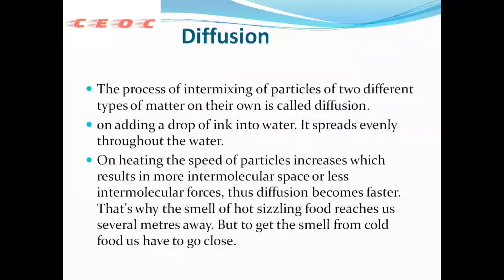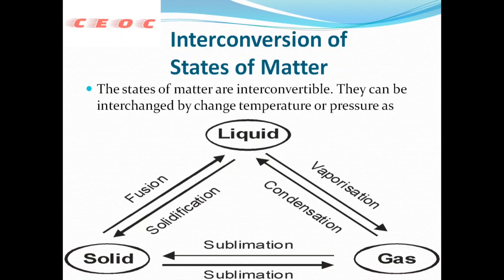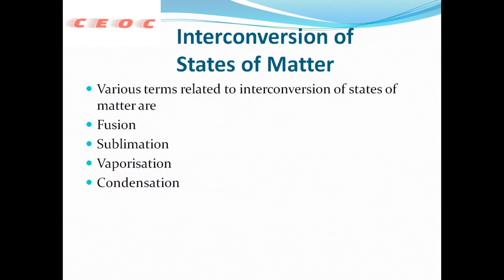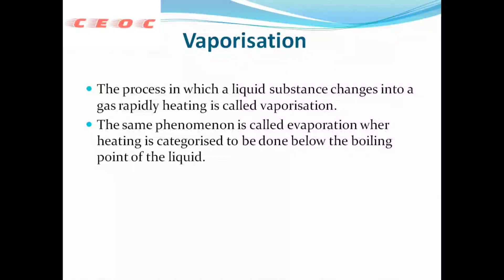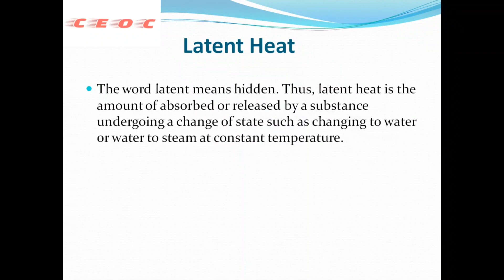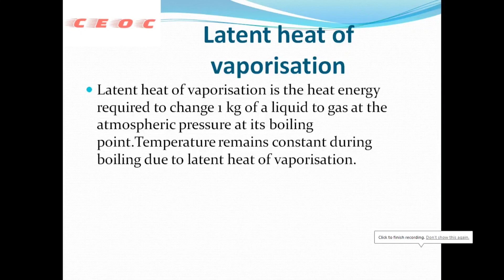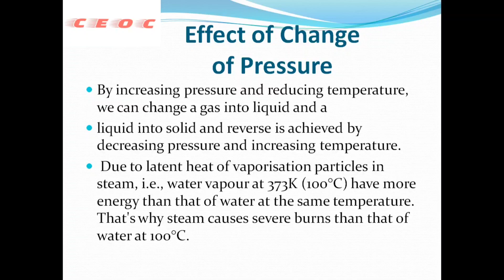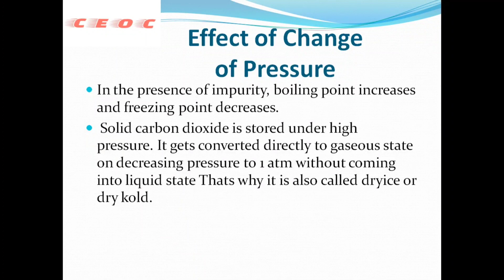State of matter part 2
solid state

liquid state

gases state

plasma

evaporation